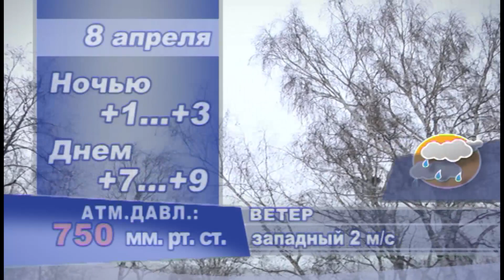07 04 2016 погода на завтра